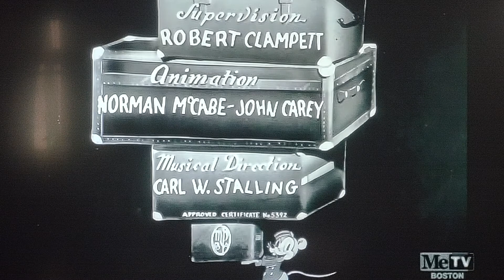Porky's Hotel (1939) Opening On Toon In With Me On MeTV